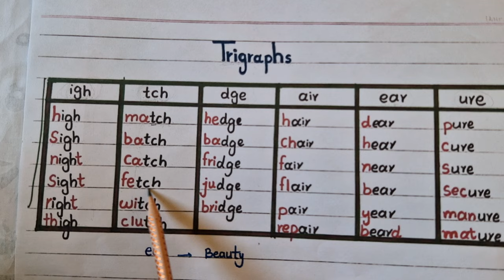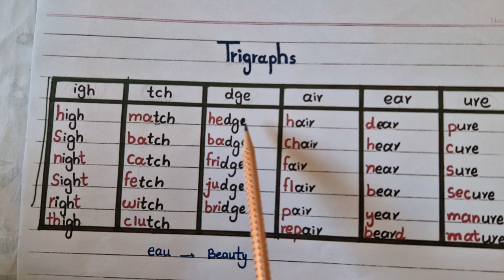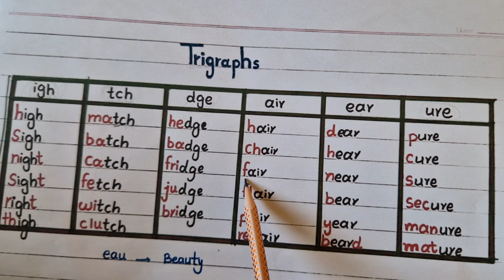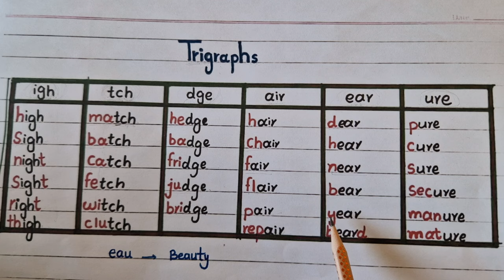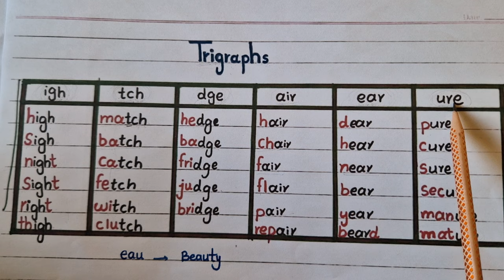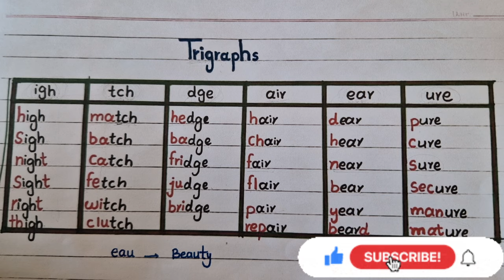what are trigraphs | spelling rule dge ge | spelling rules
in this video I am teaching trigraphs means 3 letter combination that make a one new sound
english spelling rules. spelling rules in english